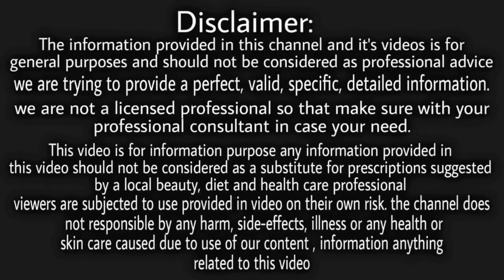हर लड़की को पता होना चाहिए Underarms को गोरा करने का तरीका | सिर्फ 2 मिनट में / Underarms Whitening